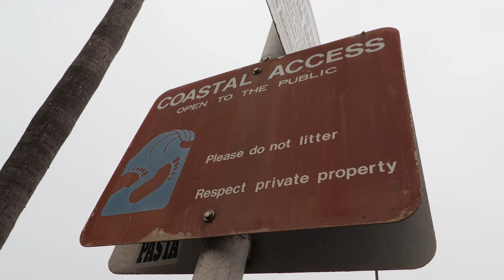Snorkeling with Sharks in La Jolla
Our adventure snorkeling with sharks at La Jolla Shores this summer.